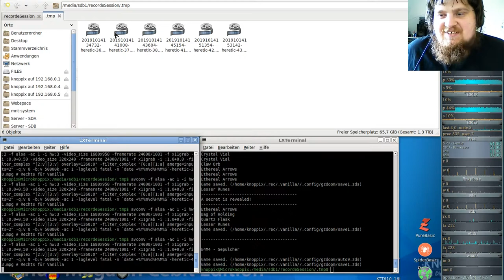Heretic Komplett Vanilla ( in GZDooM ) - E4M3